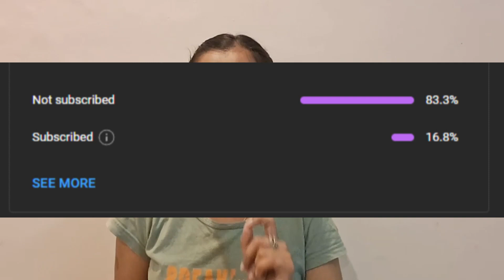My Journey from 0 to 1k Subscribers | Thank you all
Hi I am Dr.Riya Bali, graduate in Bachelors of physiotherapy
Physio ki life is channel where you will surely find each and everything happening in and around a daily normal life of a physiotherapist, information regarding physiotherapy and many more educational stuffs